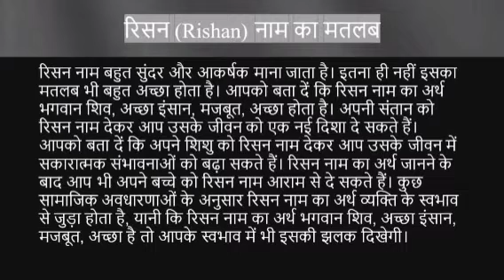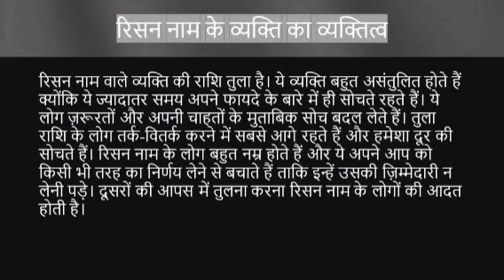Rishan name ka matlab kya hota hai || rishan name meaning in hindi || rishan name ka arth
Rishan naam ka matlab
Rishan name meaning in hindi